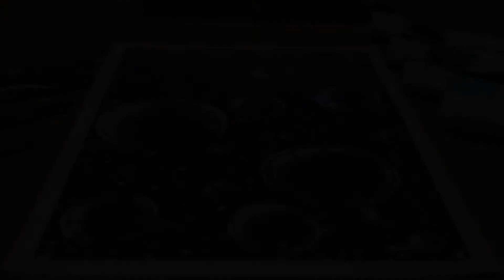Bubble Painting by Acrylic color | How to paint a simple bubble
I hope everyone support and like my videos.